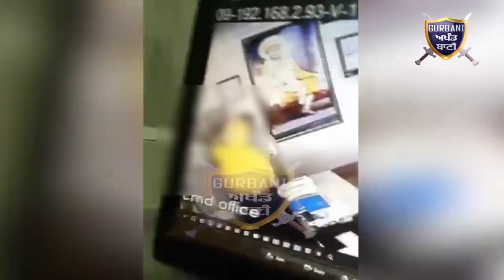ਅੰਮ੍ਰਿਤਸਰ "ਚੀਫ ਖਾਲਸਾ ਦੀਵਾਨ"ਵਿਦਿਅਕ ਅਦਾਰੇ ਦਾ ਮੁੱਖੀ ਤੇ ਸ਼ਰਮਨਾਕ ਹਰਕਤ.. /Gurbani Akhand Bani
Chief Khalsa Diwan head in 'sleazy' video,Sexually explicit video leaves Chief Khalsa Diwan Amritsar in dock, president denies charge..